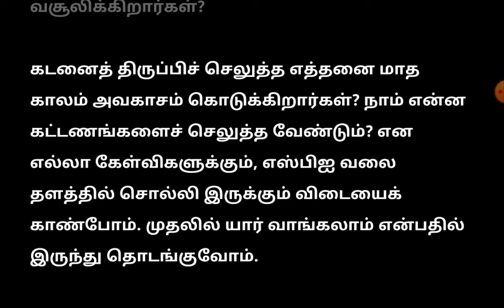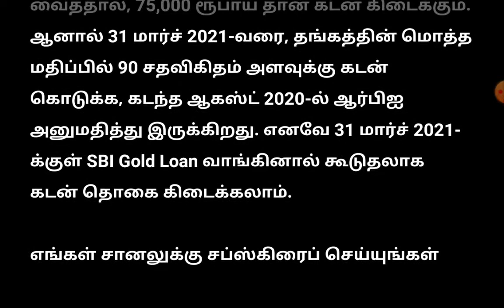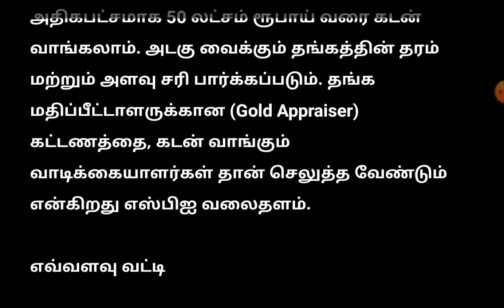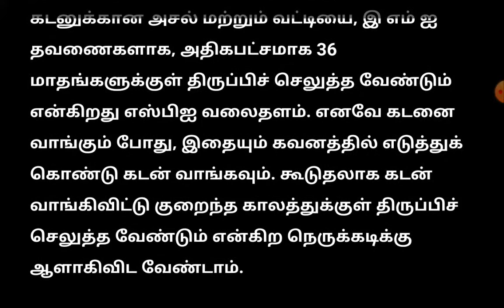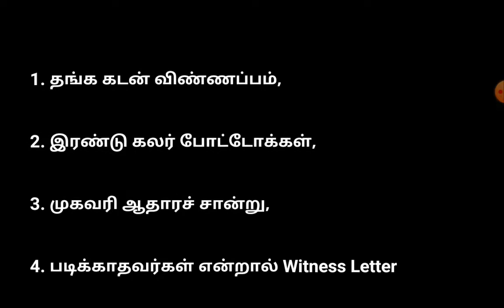SBI கோல்டு லோன் திட்டம்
SBI கோல்ட் லோன் திட்டம்,தங்கம், தங்க ஆபரணங்களை அடகு வைத்து குறைந்த பட்சம் 20 ஆயிரம் ரூபாய் முதல் அதிகபட்சமாக 50 லட்சம் ரூபாய் வரை கடன் வாங்கலாம்.

எங்கள் யூ டியூப் channel account க்கு லைக் மற்றும் ஆதரவை தாருங்கள். மறக்காமல் வீடியோ பிடித்திருந்தால் லைக் செய்யவும் ரெம்ப பிடித்திருந்தால் பகிரவும்.